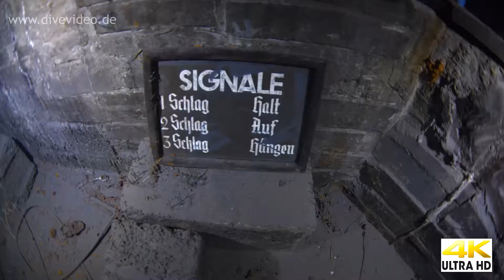Bergwerktauchen Grube Christine, Nordhessen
Super Sichtweiten und spektakuläre Tauchgänge beim Bergwerktauchen in Nordhessen